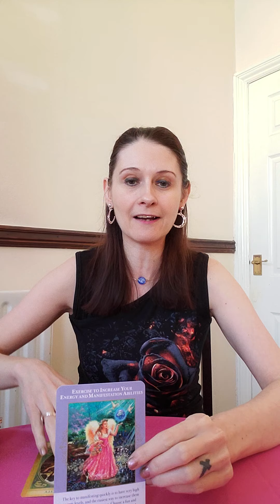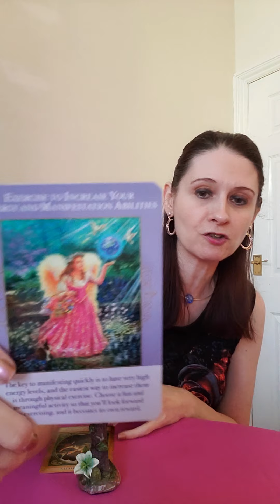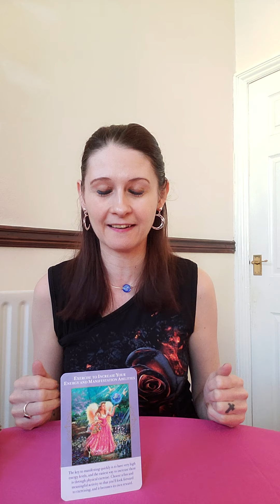Financial Power 🔥 Day 4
Tap Into Your Financial Power 🔥 Day 4

This series is designed to help you to tap into your financial power and create the life of your dreams, to heal any blocks to abundance and to create a flow of money and resources that will lead you to your most amazing life. To work with the power of Archangel Ariel & Archangel Gabriel, leading you towards finanacial freedom, success at work and the life of your dreams
This will also help to heal from core wounds, past life triggers and belief systems created through society.

This series I will be using the Angels Of Abundance & Archangel Gabriel Oracle Decks to lead and guide us 💛😇🙏